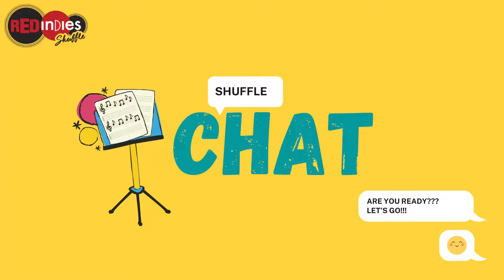'NAARI' A Celebration of Womanhood | Neeti Mohan-Mukti Mohan-Shakti Mohan | Rj Vipali | Red Indies